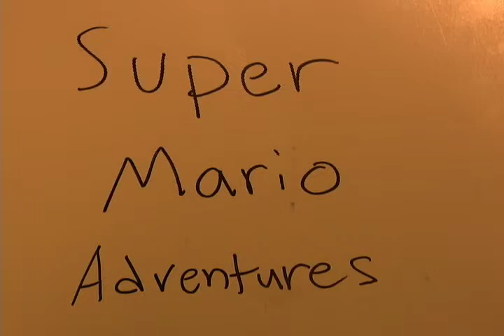Super Mario Level 1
Super Mario Level 1: World 1 by Dennis Nikolov, of our Saturday Morning Animation Class